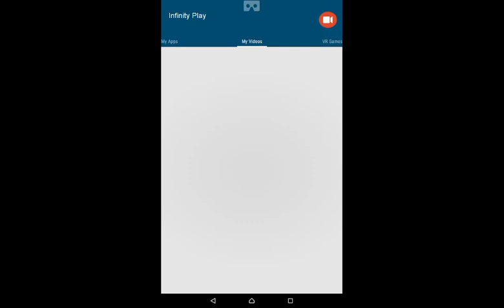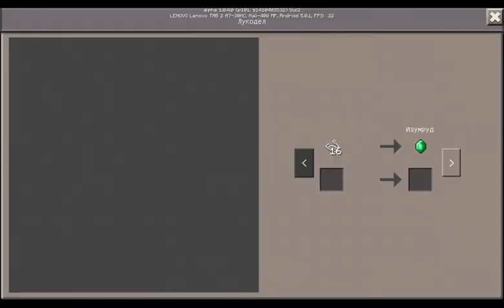Minecraft Ice Spikes and Killed by Polar Bear (18)